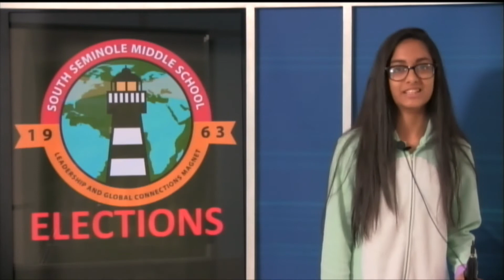SSN: November 27, 2017